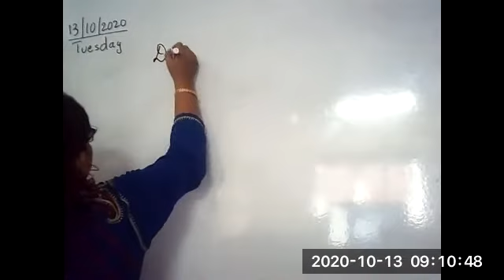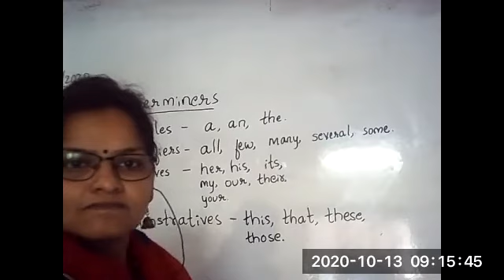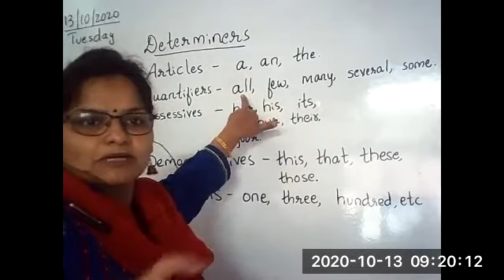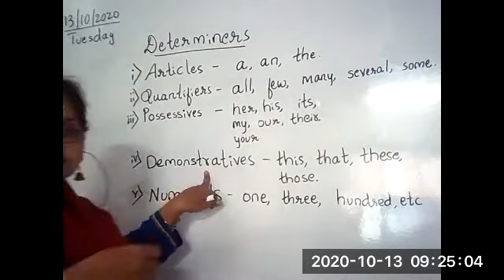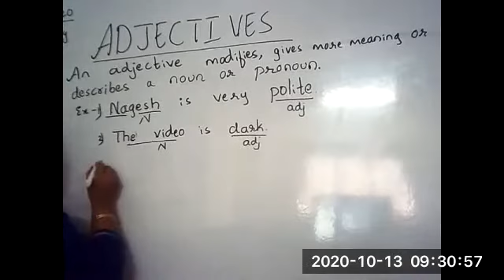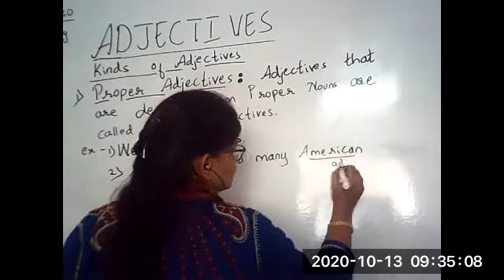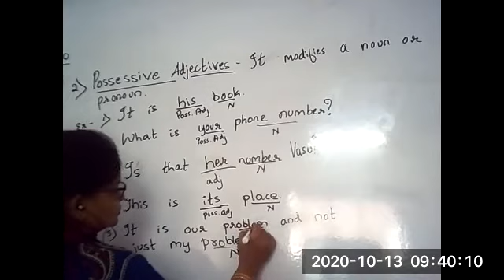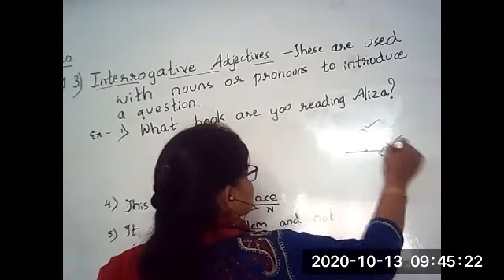BCA and BCOM combined class: adjectives prt 1 13-10-2020